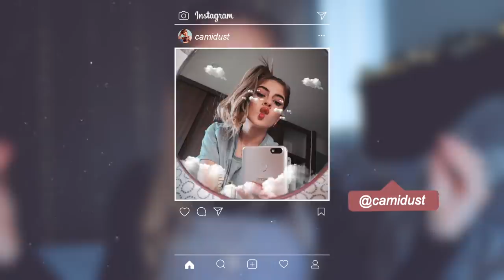🌟 Peinados FÁCILES para FIN DE AÑO + Makeup 🌟|Camila Dust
Heloooouuuu!

Hoy quiero enseñarles algunos peinados para estas fiestas de fin de año, la verdad son peinados fáciles y rápidos que no les tomaran tiempo y pueden estar bien hermosxs para el 2020  te harán tener un look increible. No soy la más experta en trenzas pero aquí les doy algunas ideas donde no tienen que saber hacerlas para lograr peinados tumblr.

• Qué camara utilizo:  Canon T3i
• Objetivo: Canon 50mm
• Con qué edito mis videos: Final Cut Pro